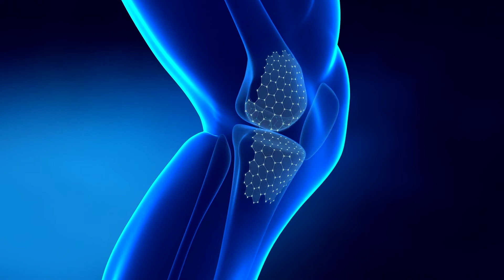MACI Procedure for Knee Surgery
Lattrell Wells was a perfect candidate for the MACI procedure. Dr. Michael O'Malley is a sports medicine surgeon at Carilion Clinic, "It’s a two stage procedure. So what we do is we actually harvest a small portion of the patient's cartilage and bone cells and we send it to a lab where the lab then that grows additional cartilage cells. It comes back to us in a little sheet and six weeks after that initial surgery, we re-implant the cartilage in a second surgery where we implant that sheet depending on the size of lesion right where his defect. This the only option where there’s virtually no risk of any kind of graft rejection or anything of that nature.